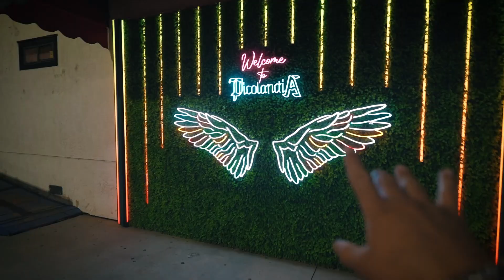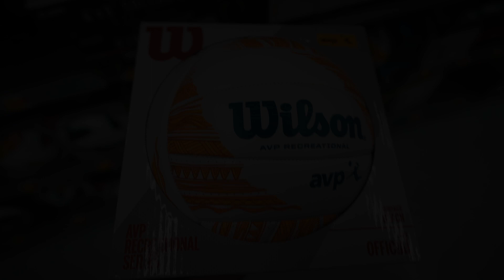QUINCEAÑERA CRASHERS!!! || PORQUE ESTABA LLORANDO ? 😭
Quincenera crashers ! al 100!!! Always a good time at pico!!! Pero esta ves era otrooooo rollo!!

AMAZON favorites:

DC: ADRIANA60